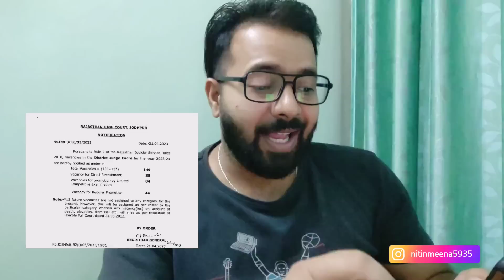RHJS or RJS Vacancy Official Notification Out 2023 || Rajasthan Judiciary 2023